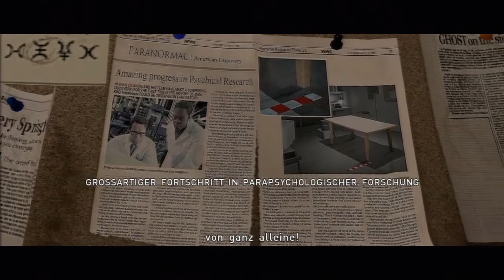[Let's Play] Beyond: Two Souls (Blind) - Teil 3 (Party mit Folgen...?)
Hach, wie lustig. Wir besuchen unsere erste Party. Da laufen fremde Leute herum, wir trinken unseren ersten Alkohol, tanzen, reden mit Jungs und - wow, ich hab die Situation vollkommen falsch eingeschätzt. o_O

Danach gibt's wieder einen Rückblick und wir erfahren mehr über Jodies Verbindung zu Aiden.

Ihr habt eine Frage? Dann stellt sie mir!
Immer auf dem neuesten Stand bleiben dank meines Twitter-Accounts:
Meine Thumbnails zu diesem Projekt kommen von MrMarioK1!